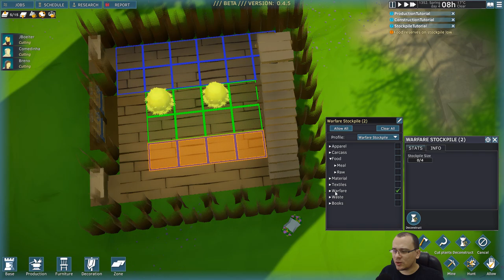SOBRADO FINALIZADO E PESQUISA INICIAL | Going Medieval #02 - Gameplay PT BR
⚡ Nesta série iremos jogar Going Medieval. Apresentarei os primeiros minutos do jogo, principais mecânicas e em como Going Medieval é o RimWorld Medieval que eu tanto esperava!